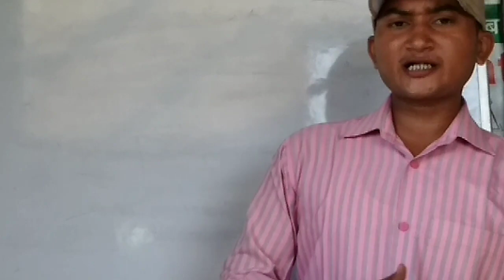The Artist: Shiga Naoya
E English Academy by G.K. Sharma